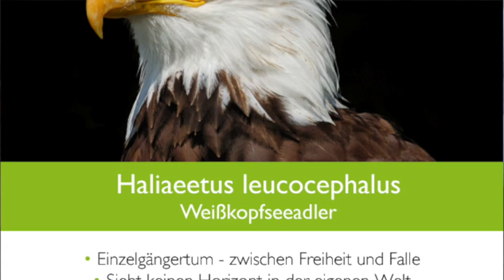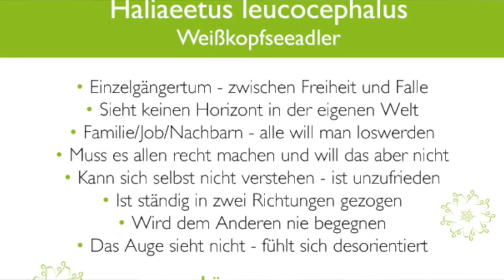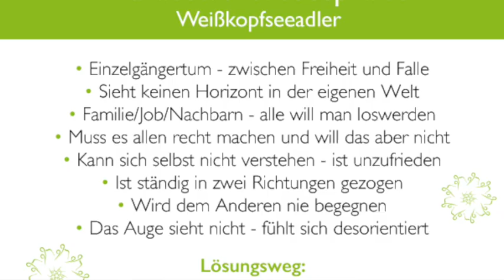Adlerfeder - Wenn man alle nur loswerden will, aber... - Seelenhomöopathie - Kim Fohlenstein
Adlerfeder: Haliaeetus leucocephalus - Der Weisskopfseeadler
Eine kleine Interpretation der Lebensfeldkarte "Haliaeetus leucocephalus" aus dem Kartenset Makrokosmos.